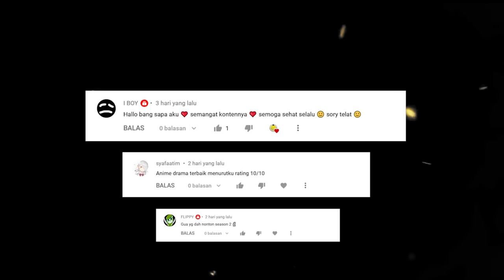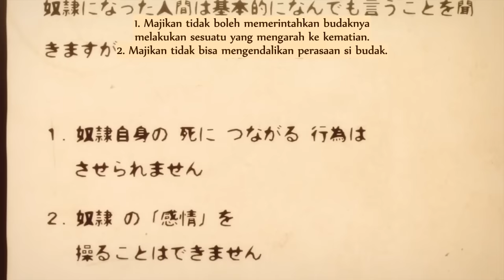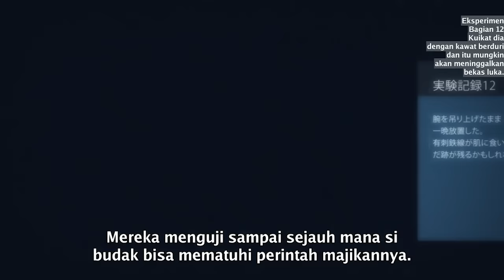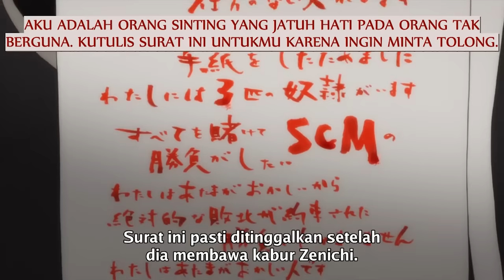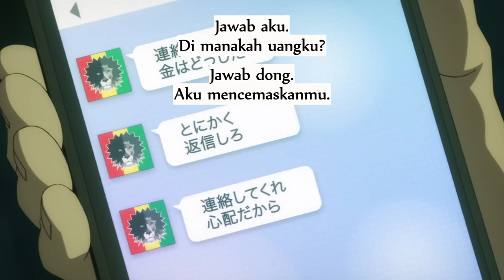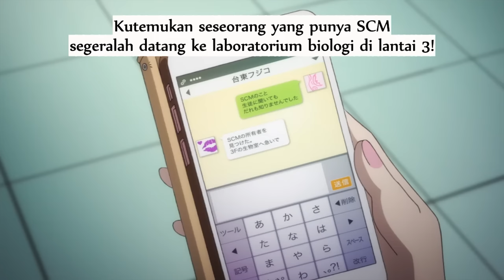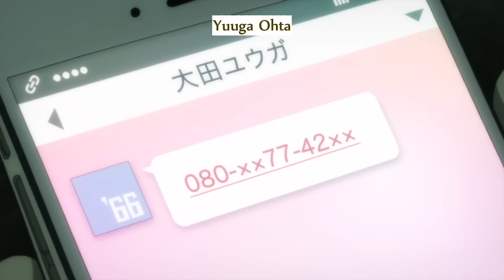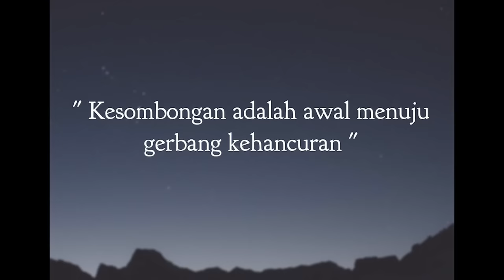Rela Mnjadi Budak Demi Bisa Numpang - Alur Cerita Anime Dorei-ku The Animation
Hai Minna San

Terima Kasih Sudah Klik Video Ini dan Slamat Datang di Channel Coronime.

Oke di video kali ini mimin akan merangkum kseluruhan cerita dari anime berjdul Doreiku The Animation.

Kisah brlatar di salah satu kota di Jepang, dn ditngah hiruk pikuk keramaian, terdengar rumor dari sbuah alat di sbut SCM, atau alat yang mampu memanipulasi otak untuk mematuhi semua printah bagi orang yang kalah dlam pertandingan antar 2 pengguna SCM, dan kisah akan berfokus pada seorang gdis introvert bernama Arakawa Eiya yang trpaksa terjun ke dunia gelap itu, demi bisa menyelamatkan temannya.

Tanpa bnyak basa basi lagi langsung saja simak ceritanya. LANJUUTT.